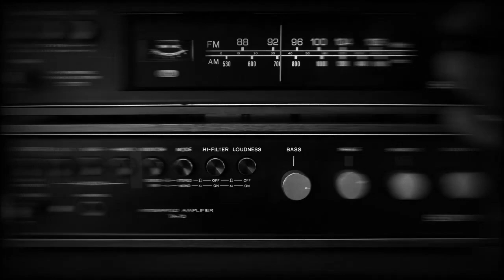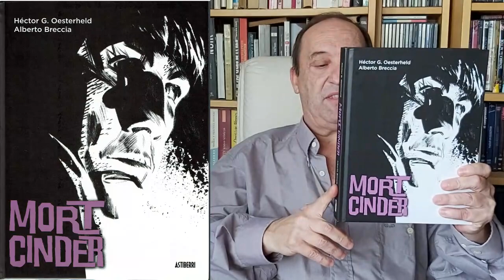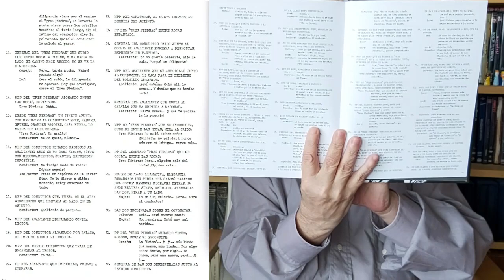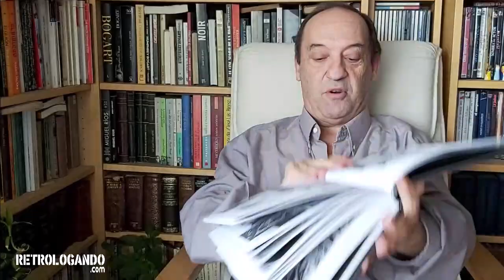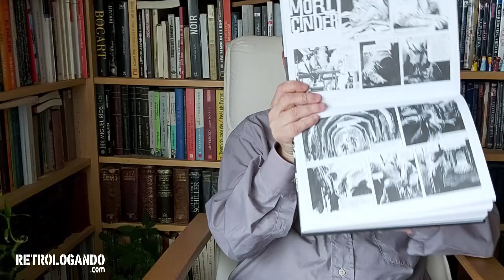MORT CINDER ✏️ Un redescubrimiento de culto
Mort Cinder

✅ Mort Cinder es un cómic  argentino escrito por Hector Germán Oesterheld y dibujada por Alberto Breccia, entre los años 1962 y 1964. Poco exitosa en su momento, con el tiempo fue redescubierta y evaluada de manera más exhaustiva, siendo actualmente considerada una obra de culto